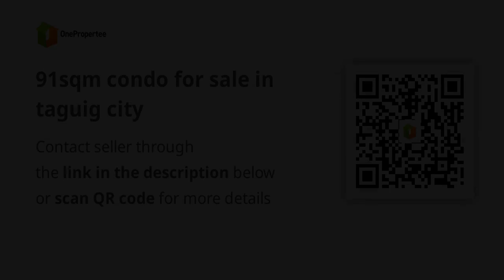91sqm condo for sale in taguig city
91sqm condo for sale in taguig city